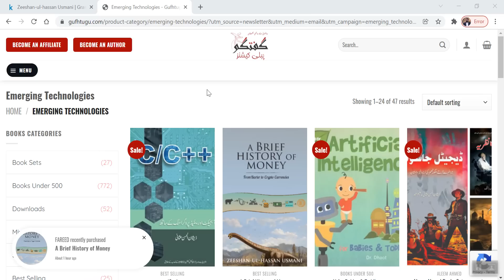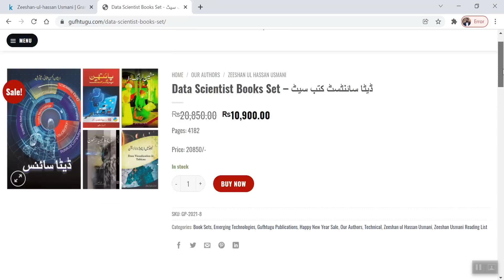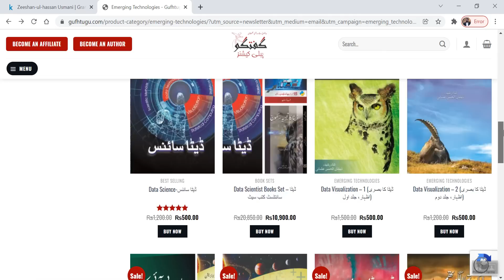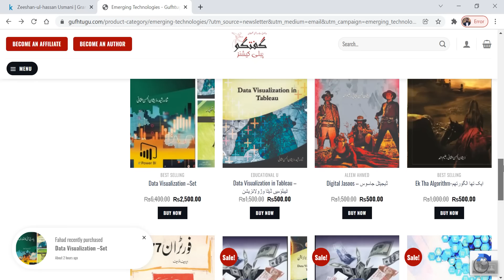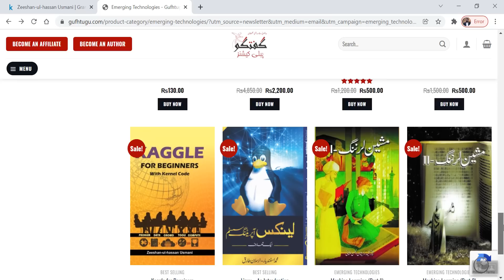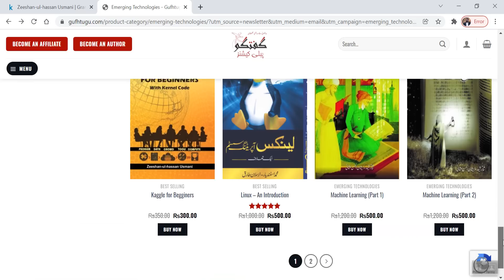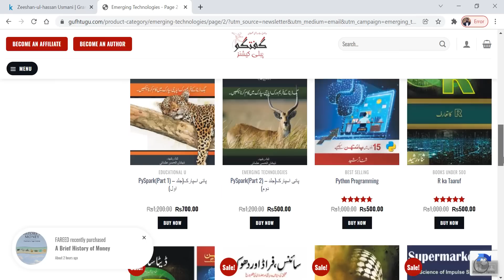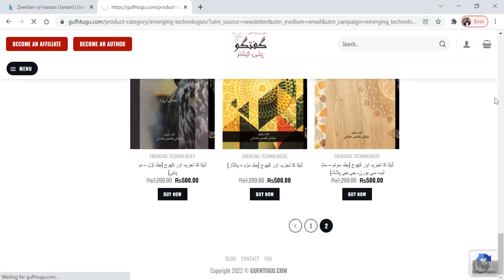What to Read to Earn? پیسہ کمانے کے لئے کیا پڑھیں؟ | Zeeshan Usmani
Exceptional leader in data sciences with 12+ years of experience in leading medium to large size teams across diverse geographic regions. I’ve managed budgets upwards of 150 million dollars and also able to be hands-on within data science, blockchain and artificial intelligence. Developed and groomed career paths for mid-to-senior level data scientists and technical managers. Actively seeking Director/VP/C-level positions for data analytics, products, strategy, governance, policy, applications and restricting misuse.